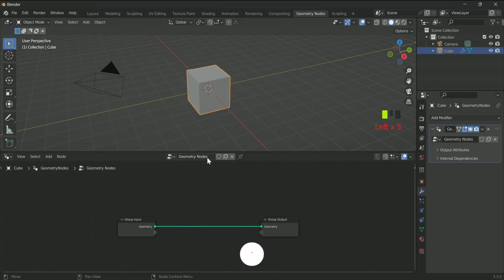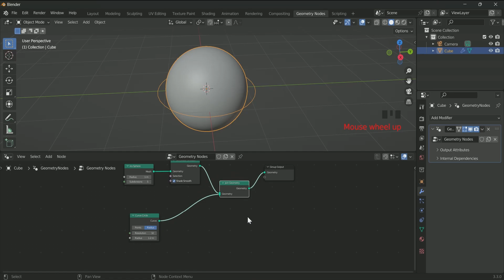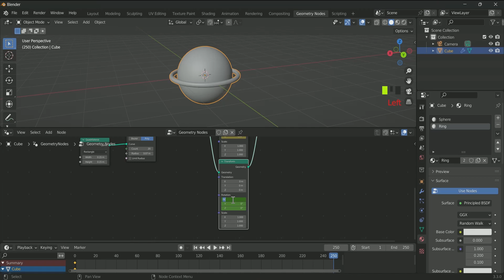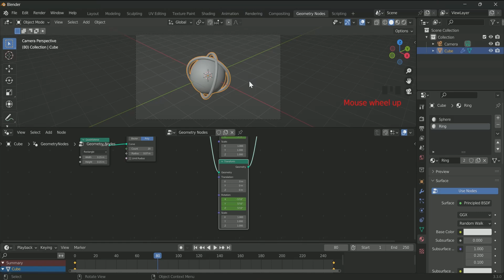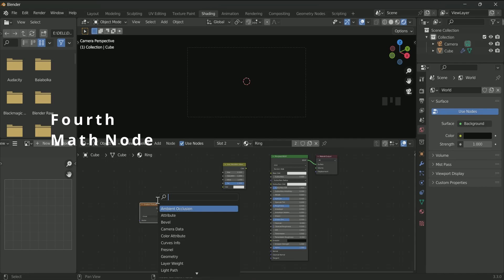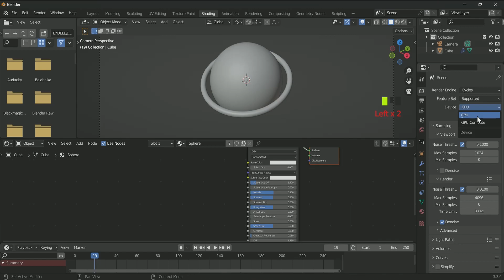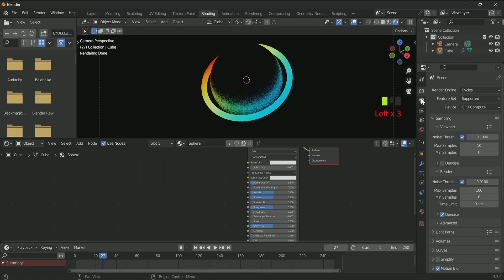Easy & Simple Colorful Abstract Motion Graphics Created With Geometry Nodes | Blender Tutorial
Easy & Simple Abstract Motion Graphics Created With Geometry Nodes | Blender Tutorial

HI.

This is a blender 3.3 tutorial video, in which you will see the easy and simple process of creating abstract Colorful motion graphics with geometry nodes and material Shading.

~~ The laptop which I use & recommend for blender :--

--  Dell G5 Gaming 5505 (currently using)

(I will suggest more laptops shortly in every budget segment)

FOR DOWNLOADING MY PROJECT (By SHUTTERSTOCK) :--
(If you do not saw  the video or images in my portfolio, keep checking it will be available shortly)